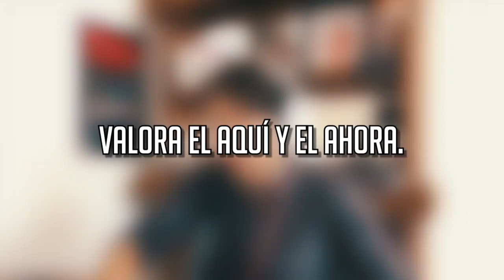VALORA EL AQUÍ Y EL AHORA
Valoras el dinero cuando te hace falta, el tiempo cuando te estás muriendo o a la familia cuando la pierdes, incluso, valoras más el mensaje y la llamada que no llega que el mensaje de buenos días de tu mamá. Vivimos en un ritmo tan acelerado que nos olvidamos de vivir. ¿Por qué no luchar hoy por tus sueños? La vida es el aquí y el ahora, todo lo demás es una simple ilusión.